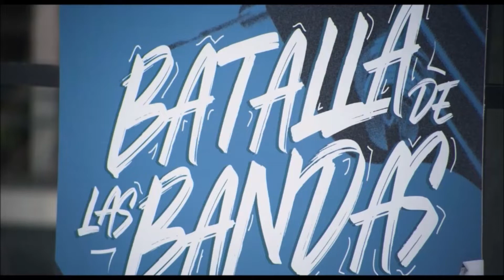MJ & Dixon - Su historia - Parte 34